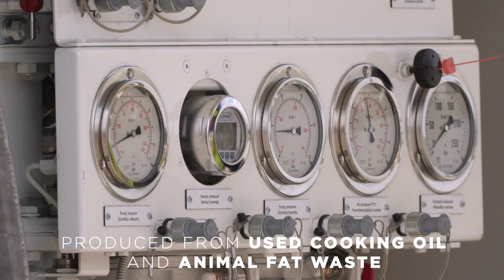Wizz Air tested Sustainable Aviation Fuel supply at Budapest Airport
In May 2023, Wizz Air, together with Budapest Airport, MOL and Neste, for the first time in Hungary commercially tested sustainable aviation fuel (SAF) supply. The project supported broader efforts in the aviation industry to reduce CO2 emissions and aims to prepare the fuel supply system at Budapest Airport ahead of the EU SAF blending mandates, which will be introduced in 2025.